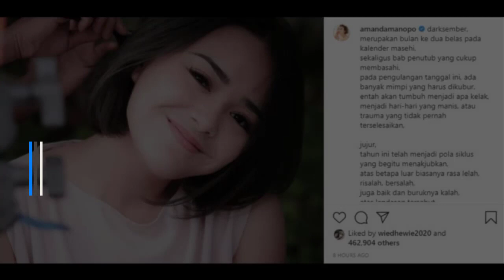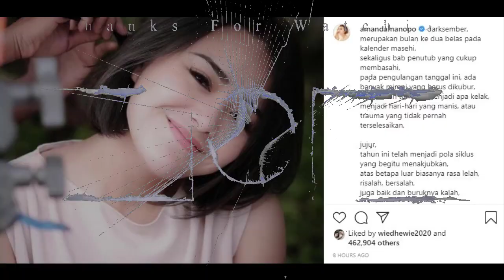KEJUTAN DEMI KEJUTAN DI DAPATKAN 😍 , ULTAH KE 21 TAHUN AMANDA MANOPO 🎂